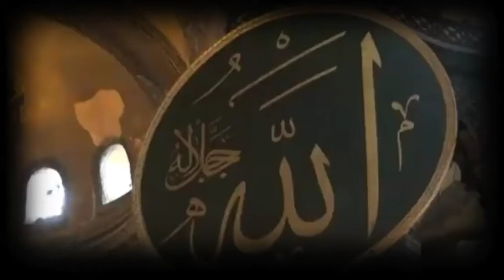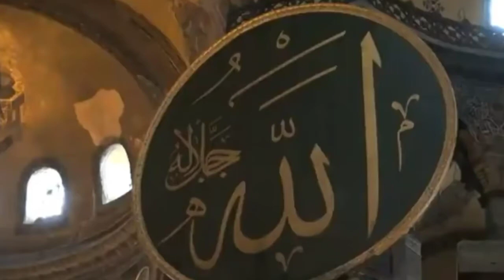Hagia Sophia | Aya Sofia Documentary in Urdu | Information Hub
The Hagia Sophia is an enormous architectural marvel in Istanbul, Turkey, that was originally built as a Christian basilica nearly 1,500 years ago. Much like the Eiffel Tower in Paris or the Parthenon in Athens, the Hagia Sophia is a long-enduring symbol of the cosmopolitan city. However, as notable as the structure is itself, its role in the history of Istanbul—and, for that matter, the world—is also significant and touches upon matters related to international politics, religion, art and architecture.